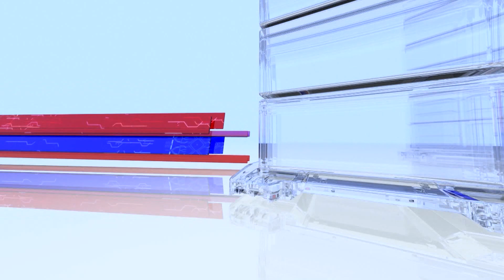Makói Híradó - 2024.10.02.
- Új akciótervet jelentett be Orbán Viktor miniszterelnök
- A Bárka vándorkupáért versenyeztek a kicsik és szüleik az óvodában
- 30 évig irányította Királyhegyest Horváth Lajos
- Rendőrségi nyílt nappal és állásbörzével készülnek Szegeden
- A focival indították Makón az idei diákolimpiát